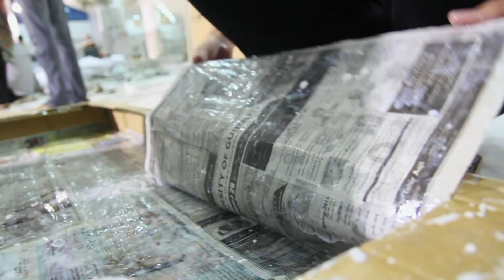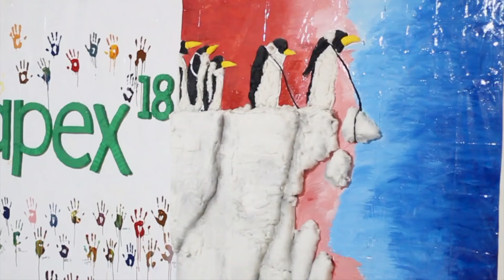12th All Pakistan Environmental Art Exhibition 2018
apex'18 - All Pakistan Environmental Art Exhibition 2018 organized by Environmental & Horticultural Society, UET Lahore.

Environmental & Horticultural Society of University of Engineering & Technology Lahore has been working for the betterment of environment since 1997, Our drive mainly consists of events that focus on raising environmental awareness mainly among the students of the university.